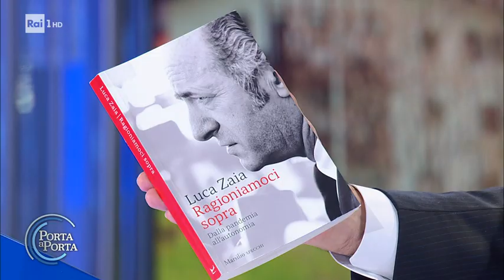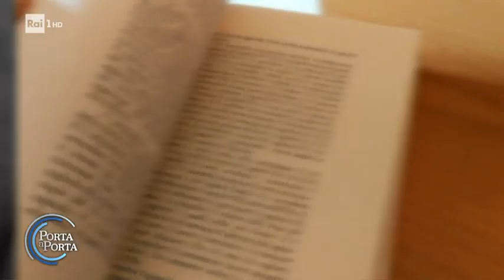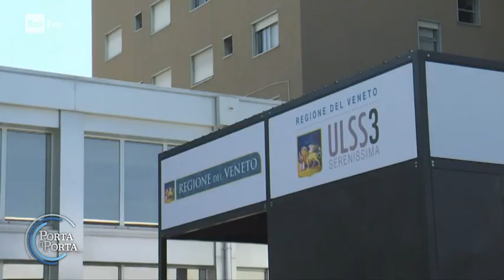Da Ministro a Governatore. Intervista a Luca Zaia - Porta a porta 23/11/2021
- Il presidente della Regione Veneto Luca Zaia ha scritto un libro sulla gestione dell'emergenza Covid-19, idee e nuove sfide per il tempo che ci attende